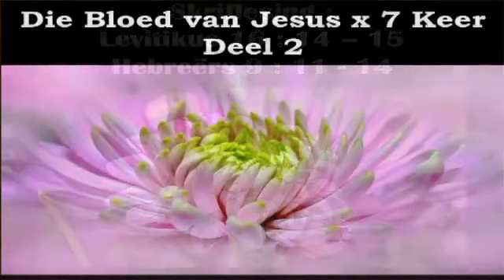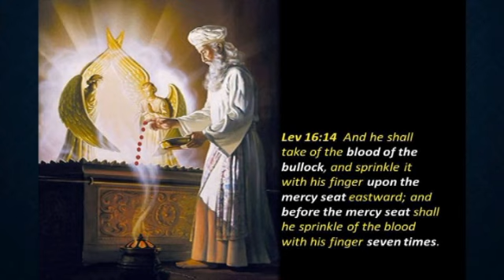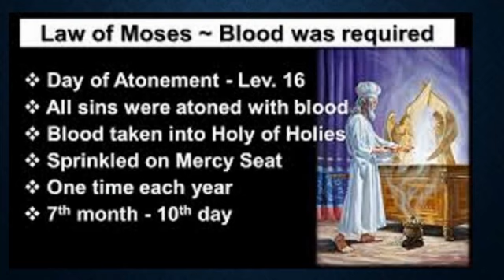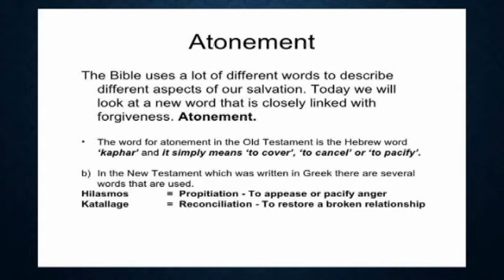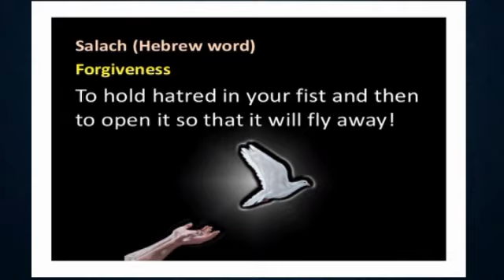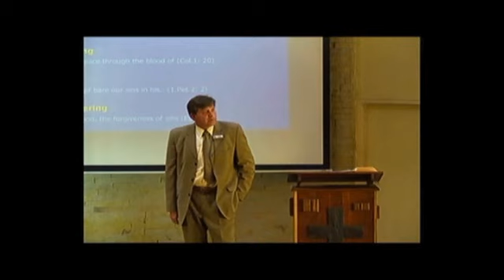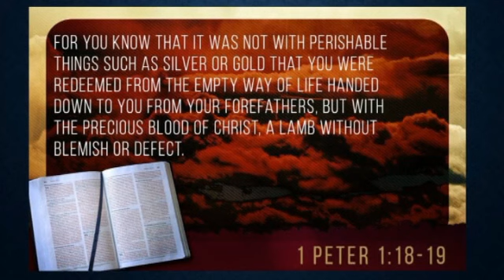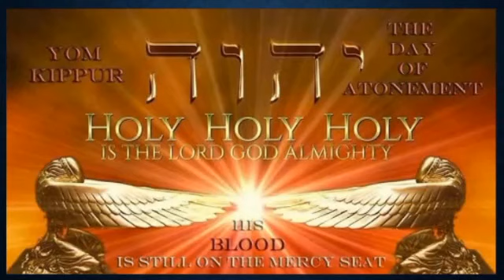Evangelies Gereformeerde Kerk Randfontein 29 Julie 2018 Oggend Diens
29 Julie 2018
Oggend Diens
Die Bloed van Jesus x 7 Keer Deel 2

AFR